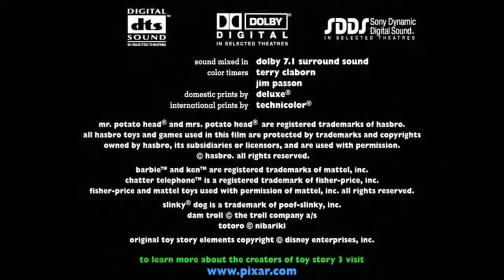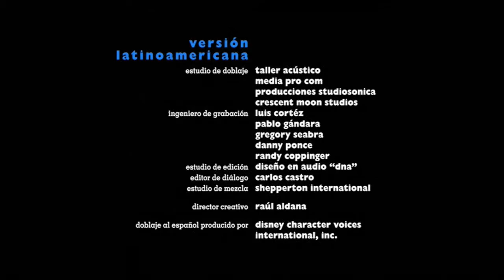Cierre DVD Toy Story 3 2010 (Argentina)